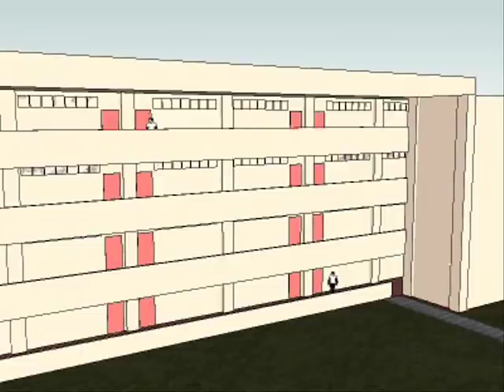Filamer Christian College High School Complex in 3D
3D High School Complex of Filamer Christian College, Roxas City, Capiz, Philippines

3D Design by  Mr. Clifton Egida (June 18, 2008)